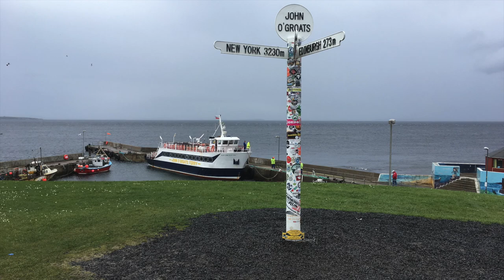Huntly Castle: A North Scotland Stronghold - Stories of Scotland Podcast - Episode 99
Join Annie and Jenny as they delve into the vast history of Huntly Castle.

The now ruinous Aberdeenshire castle dates back to the 12th century when William the Lion entrusted the MacDuffs with controlling the rebellious area. The motte and bailey castle, then called the Peel Strathbogie, was in the MacDuff’s hands for many tumultuous decades which included catastrophic crusades, brutal beheadings, and fatal flip-floppery. Eventually, the Strathbogies blew it and were wiped from their castle by Robert the Bruce, who subsequently gave it to the Gordon Family.

The Gordon’s quickly set about changing the castle’s questionable name to Huntly Castle and architecturally revitalising it into something never before seen in Scotland. Over the centuries the Gordons amassed huge amounts of power and influence, but power has funny ways of collapsing, especially when on the Catholic side of the reformation. In the Gordon’s case their Catholicism has strange and spooky consequences which, thanks to contemporary sources, have reverberated through history to the modern day.

Thank you all so much for listening to Scotland’s most popular history and folklore podcast.